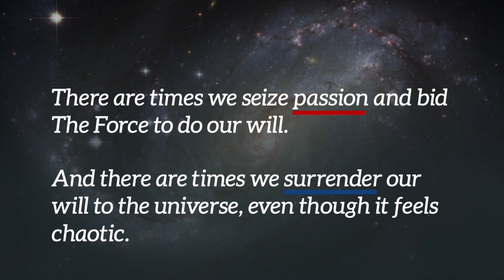You're a Sith & Jedi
We tend to divide up people in the world into two categories: good guys and bad guys, the left and the right, the givers and takers.

I'll always remember something my Father said to me. He was a conservative elder in a church where I picked up some religious trauma. And after coming back from a semester at college, I had an earful to give him about my new oppositional beliefs. After I told him about my new revelations, all the evils of his side, he said to me, "You're saying this like you've had some big change, but you haven't changed - you're the same way but for the other side".

And it made me realize.
I hadn't changed. I was still out of balance, but with different names.

In this video we will talk about balance, and how both the Light and the Dark offer sentence to it. Black Magic is not always bad, but it's always higher risk.

If you want to be a better Jedi, you have to find balance. And the Serenity prayer is a great way to start practicing it:

The Serenity Prayer:
[Higher Power] grant me the Serenity to accept the things I cannot change